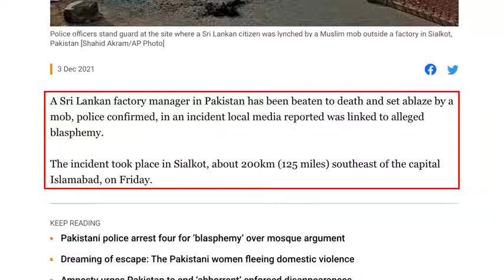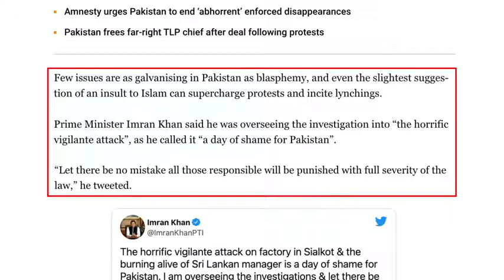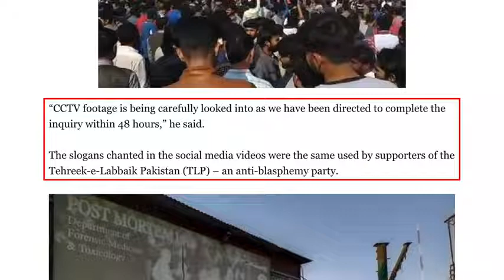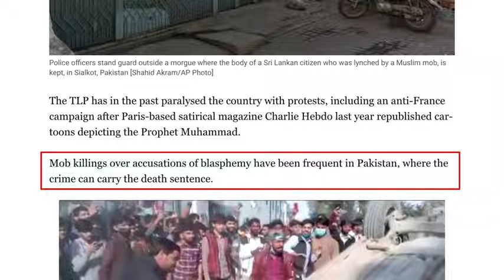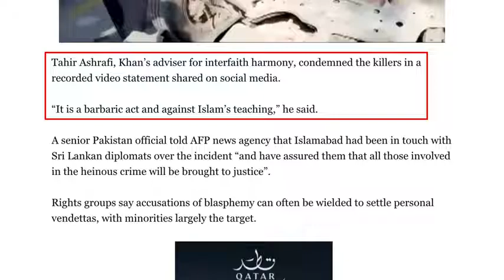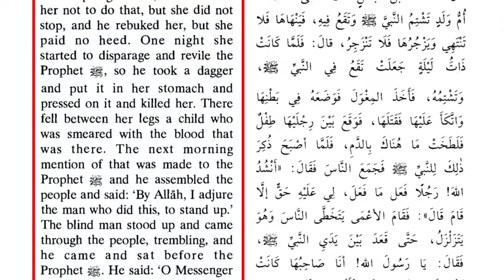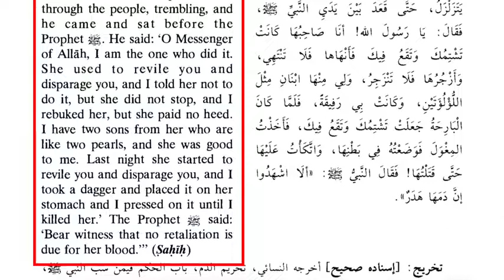David Wood Reruns: Murdered and Burned for Blasphemy, The Lynching of Priyantha Diyawadana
Here David wood Discusses the Islamic penalty for wrong-speech.